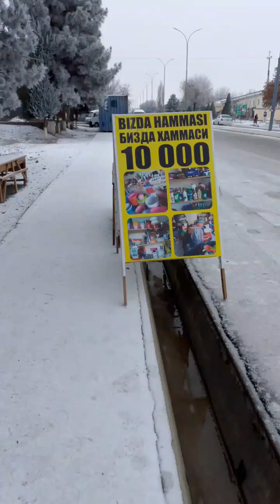Bizning 10mingli magazinimizga sayoxat